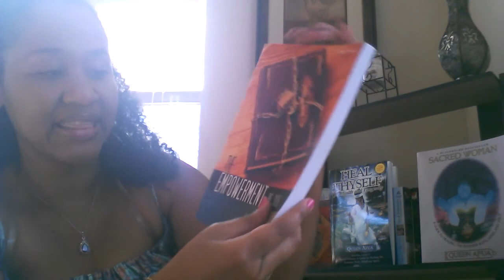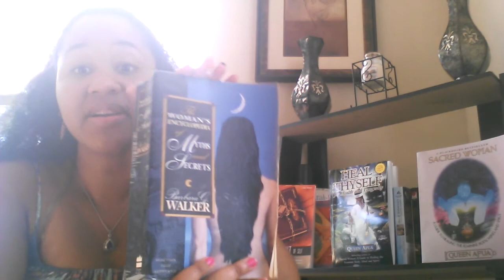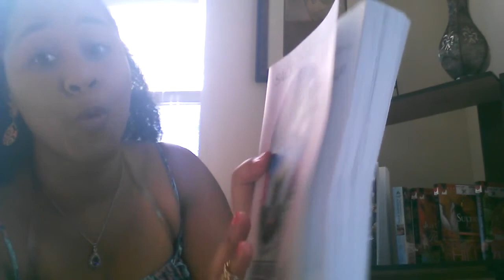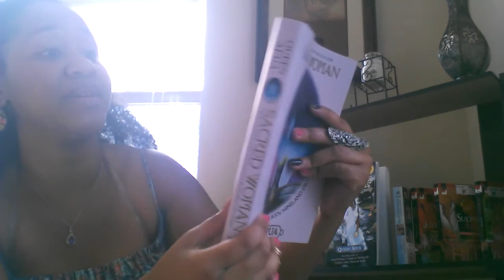Moving from Lower Level Vibrations to Higher Level Vibrations Using Spirituality!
(natural & organic products, business consultations, spiritual consultations, designer apparels etc)
book: (The Empowerment of Self)